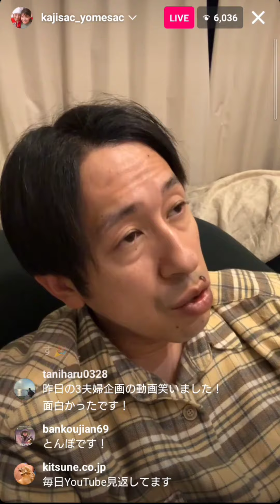［カジサック］Instagramライブ 2024.02.22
プラスマイナス・岩橋さんのことを説明しています。